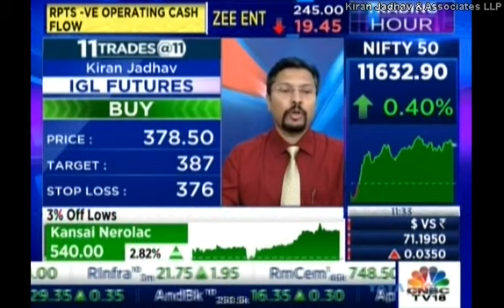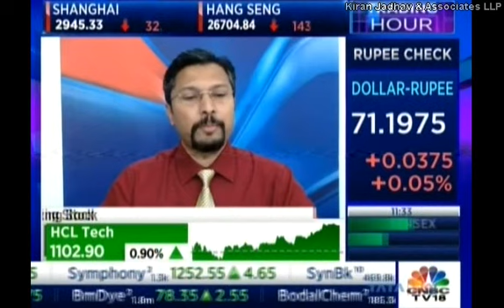Kiran Jadhav Technical Analyst, KiranJadhav.com on CNBC TV 18 18th October 2019.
Kiran Jadhav,Technical Analyst, KiranJadhav.com giving his view on IGL Futures,Shriram Trans Fin Futures,IGL Futures.